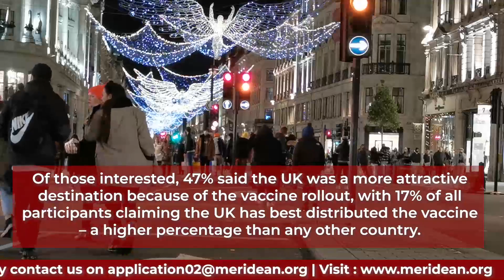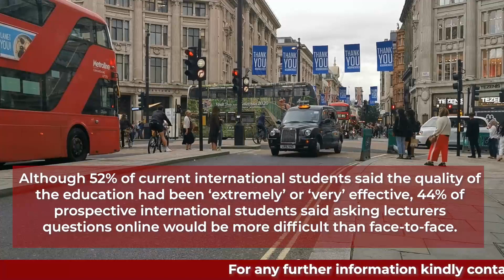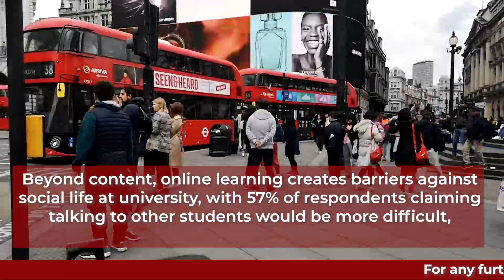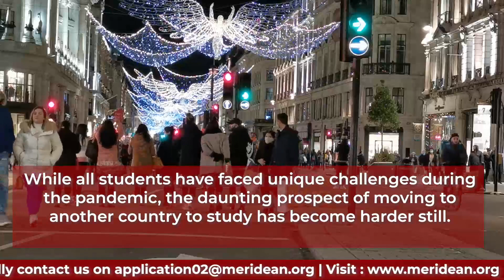Vaccine Success Makes UK Attractive To International Students | Study In UK Student Visa 2021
On this channel you will get information regarding UK Education System, Immigration Updates & Visa Rules, Universities , Courses & More.